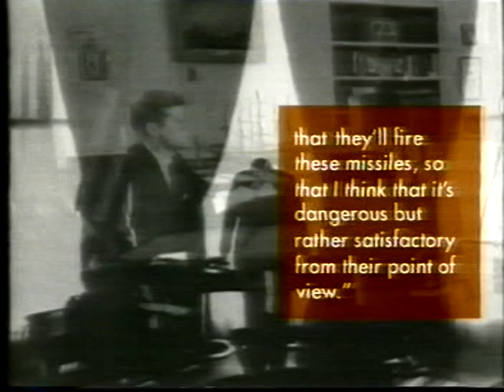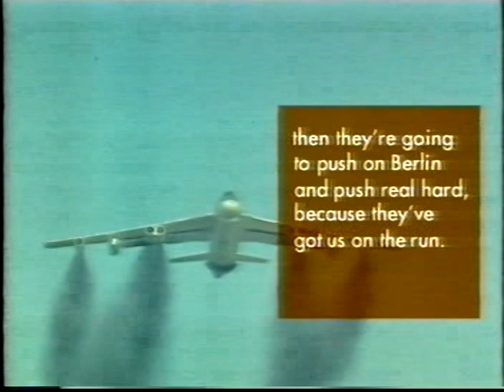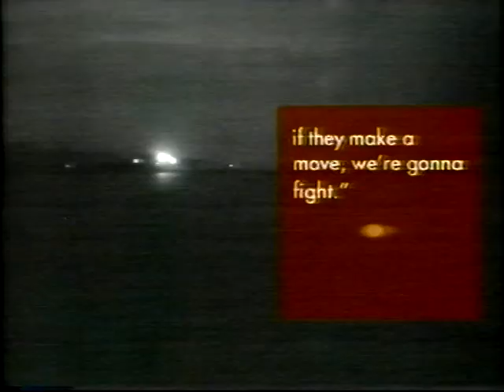Cuban Missile Crisis remembered by Pierre Salinger and Anthony Howard Newsnight October 1996.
Kennedy's press secretary, Pierre Salinger, followed by  Anthony Howard, who was political correspondent of The New Statesman at the time, in conversation with Peter Snow. Preceded by an introduction on the issues raised by the release of White House tape recordings by the John F. Kennedy Library, notably the belligerence of Curtis LeMay.